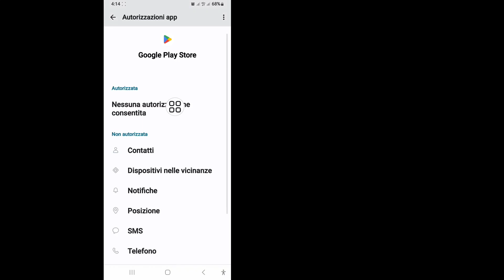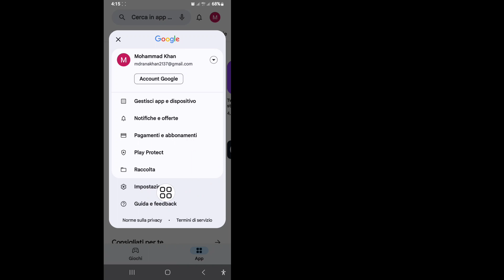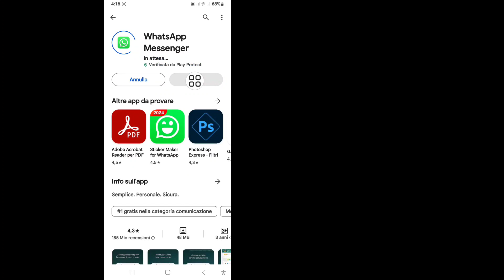Come risolvere l'errore Impossibile installare WhatsApp Messenger su GOOGLE Play Store (2024)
Qui in questo video ti mostrerò [Come risolvere l'errore Impossibile installare WhatsApp Messenger su GOOGLE Play Store (2024)].  Quindi guarda questo video attentamente e non saltare questo video se salti questo video non capirai molto bene quindi se hai qualche problema puoi chiedermi e commentare qui sotto cercherò di risolvere il tuo problema se ti piace questo video quindi per favore premi  metti mi piace e iscriviti al mio canale, grazie.